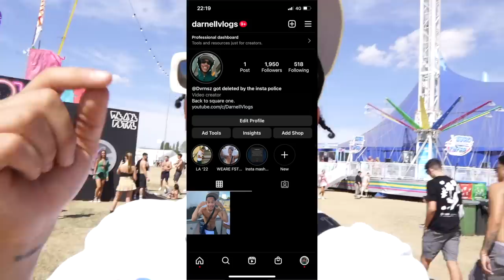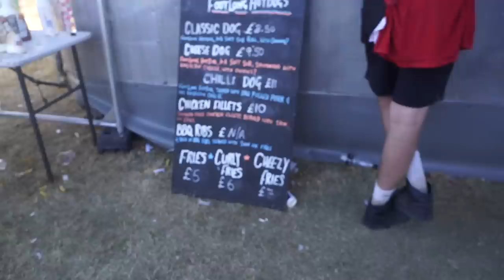WE ARE FESTIVAL 2022 | DARNELL VLOGS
Love a lil Festi we do! Michael Bibi has to be the hardest house DJ i've seen perform FACTS.

Jack Rozay '40 Thousand Feet' Out Now